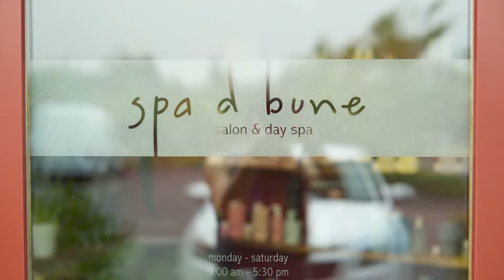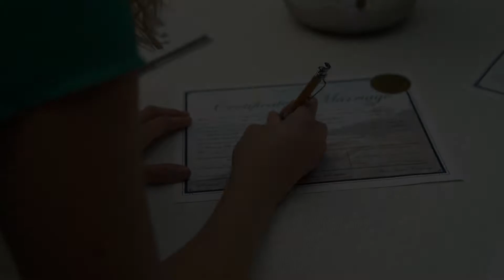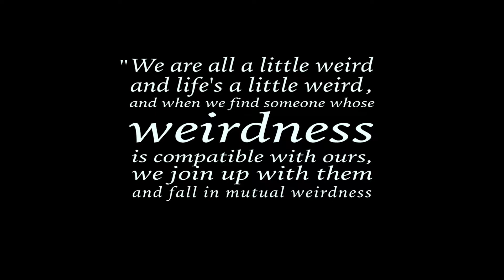San Juan Island Elopements | Christie & Conner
We have a variety of Elopement and Vow Renewal packages to bring your vision of the perfect intimate wedding to life.

Visit us online at SanJuanIslandInnCollection.com for all the details.

Filmed/Edited: Lindsey Smith